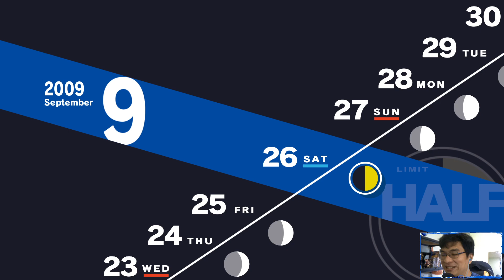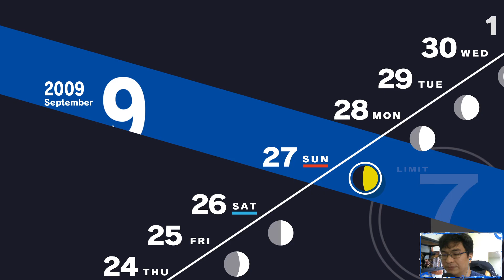เล่น Persona 3 Reload ตอนที่ 55 : ยูคาริจจิทั้งคลิป นางเอกต้องมาก่อน by TPH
ได้เวลา TAZE PLAY HARD!  ช่องเราจะเล่นเกมเต็มสูบ  ไม่มีฟอร์ม เน้นเรียลลิตี้โปกฮา จะเฟล จะตาย ล้มเเหลว เหรอเทพก็โชว์หมด  เพื่อให้ผู้ชมได้ซึมซับประสบการณ์ของเกมเเบบสมจริง เราจะเล่นเกมในฐานะตัวเเทนคนธรรมดาที่เล่นเกมคนนึงไม่ใช่โปรเพลย์เยอร์ ไม่ใช่คนเล่นเกมเก่ง เเต่เเค่รักการเล่นเกม ให้โลกรู้ว่าทุกคนก็เล่นเกมนี้ได้ เราจะเล่นเกมหลากหลายเเนว จะไม่เล่นซ้ำเกมเดิมนานๆ จะมีเกมใหม่ๆหมุนมาเล่นเรื่อยๆเพราะชีวิตคือการเดินทางที่จะเปิดรับโอกาสใหม่ๆ เพื่อนใหม่ ความรู้หรือเเนวคิดใหม่ๆ เเละอีกหลายๆอย่างที่เรามั่นใจว่ามันจะคุ้มค่ากับทุกคนเเละทำให้ทุกคน happy คับ ขอบคุณที่มารับชมกันนะครับ รักทุกคน จะพยายามเต็มที่เพื่อตอบคอมเมนต์ด้วยน้าคร้าบบ

สารบัญเทิง

00:00 ทักทาย
0:45 9/22 นั่งเล่นคอมในหอ
1:59 ไปเดทกับน้องยูคาริจจิ
4:19 กลับหอ คุยเล่น
6:18 นั่งเล่นคอมได้พลังใหม่
6:58 9/24 เข้าเรียน
8:00 อีเวนต์ talk show
18:43 ไปเดทกับน้องยูคาริต่อได้ Lover 5
24:57 กลับหอ คุยเล่น
26:07 นั้งอ่านหนังสือกับน้องฟูกะ
29:47 9/25 เข้าเรียน
30:55 กลับบ้านกับอีเคนจิได้ Magician 4
33:18 กลับหอ คุยเล่น
34:15 ดูหนังกับน้องเคน
36:55 9/26 เข้าเรียน
38:03 คุยกับยูคาริจจิบนดาดฟ้าได้ Lover 6
41:21 กลับหอ คุยเล่น
42:33 ไปทำอาหารกับเฮียชินจิโร่
45:42 9/27  วันหยุดคุยเปื่อย
47:15 เเง๊น
51:31 กลับหอ คุยเปื่อย
53:36 ฟารอสมาทัก
54:20 9/28 เข้าเรียน
55:31 ไปนั่งกินข้าวกับน้องยูคาริได้ Lover 7
59:18 กลับหอ คุยเปื่อย
1:00:29 คุยท้ายคลิป

สตรีมทุกวันหลังหกโมงเย็นมานั่งคุยกันได้นะคร้าบ!